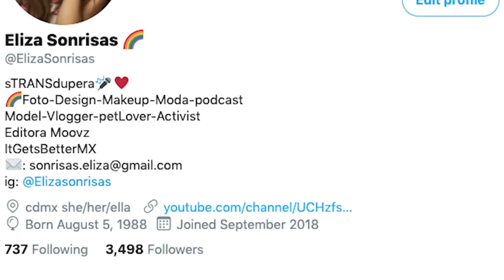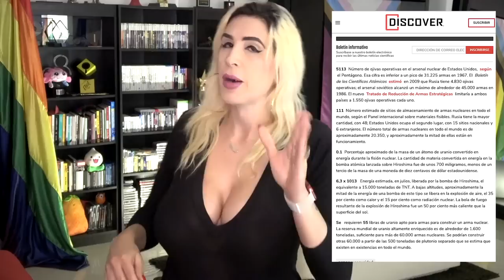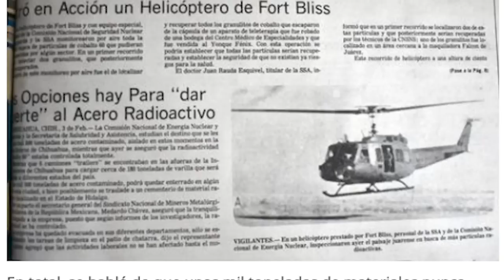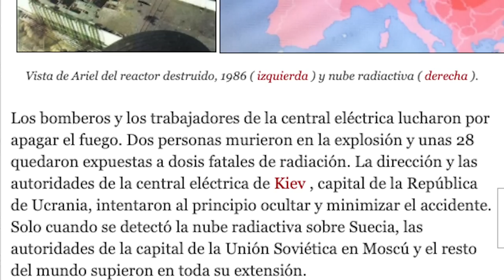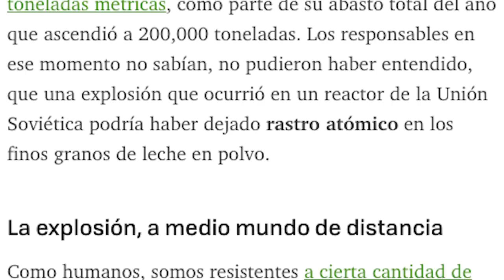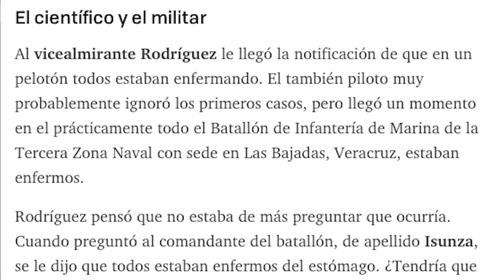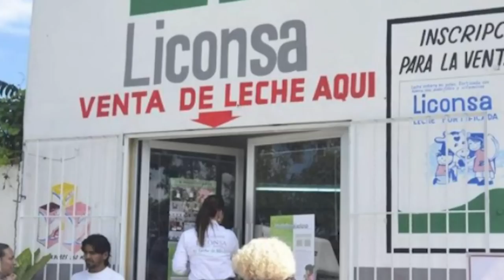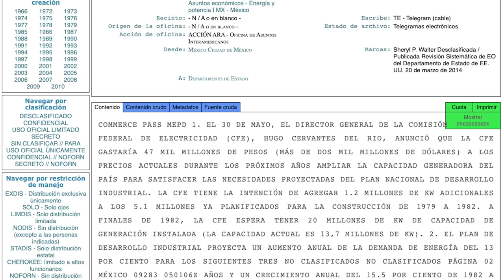El accidente del Cobalto60 en México, es solo uno de tres. Repasemos los otros. /miniRoja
También están los incidentes del Cobalto 57 y el de la Leche Irlandesa.

Ibamos a ser potencia nuclear.. ¿Qué pudo haber salido mal?

De paso.. este tema lo discutimos en vivo en Roja, acá por si se lo perdieron